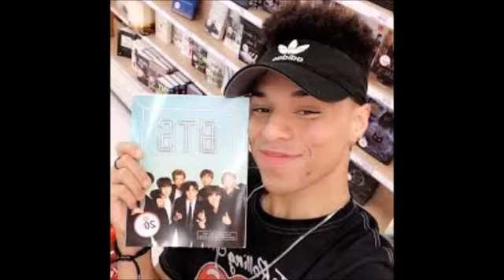LARRAY - FIRST PLACE (1 HOUR VERSION)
imagine making 4 one hour long videos in a day. that person does not have a life huh :D wait that person is me :0

Socials:
IG, TikTok, & Depop: larrisgrace
IG Main: graceapol17